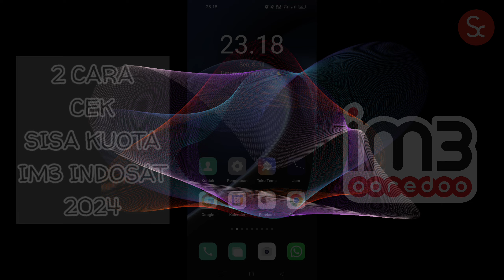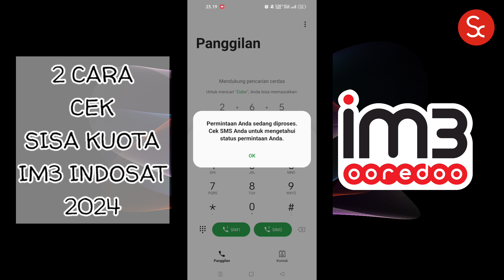Cara Cepat Melihat Sisa Kuota Paket Data Im3 Indosat 2024 | Cara Cek Kuota IM3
assalamualaikum,

pada kali ini saya akan membagikan tutorial singkat,

cara mengecek kuota atau melihat sisa kuota provider im3 indosat , secara mudah dan singkat 2024